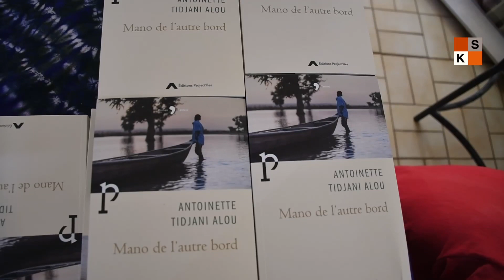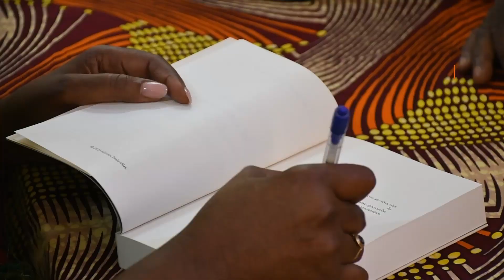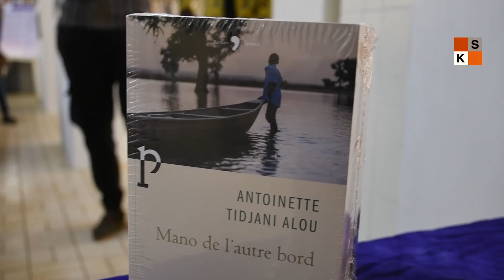''Mano de l'autre bord'', le nouveau roman de la professeure Antoinette Tidjani Alou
Mano de l'autre bord, le nouveau roman de la professeure Antoinette Tidjani Alou a été dédicacé ce 13 mai au CCFN Jean Rouch de Niamey